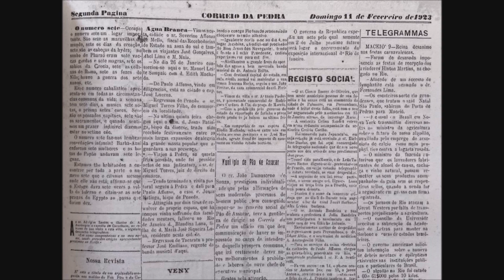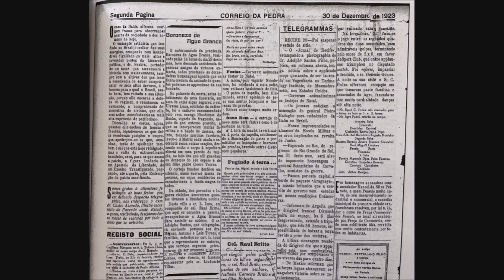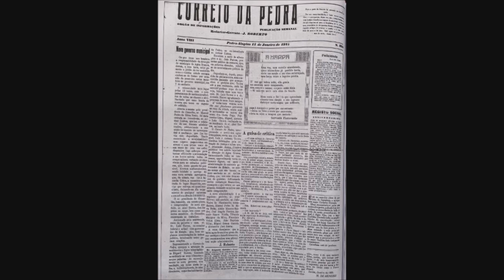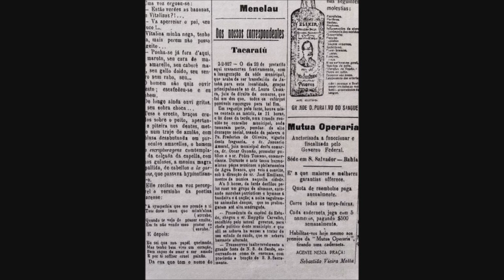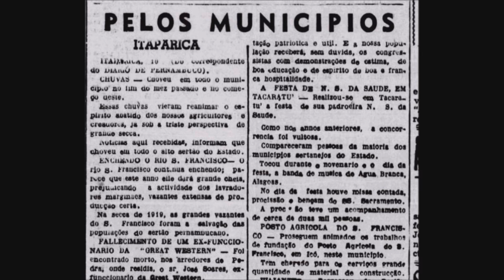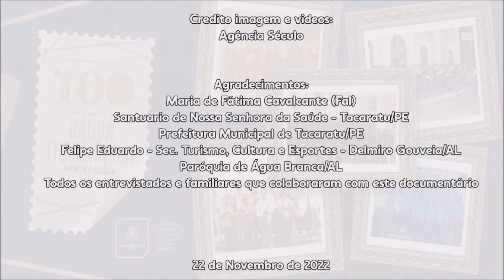Documentário Banda Filarmônica Santa Cecília de Água Branca (AL) - 100 anos de História e Tradição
Este documentário resgata a história da Banda Filarmônica Santa Cecília de Água Branca, Alagoas. A 4ª banda de música centenária do Estado de Alagoas em atividade.

Desde 1922, vem projetando a arte água-branquense através da música para o mundo. Diversos musicistas e maestros fizeram parte dessa história, carregando o amor e a paixão musical nas veias, passando de geração em geração.

Produção: João Henrique Siqueira, Valério Gonçalves do Amaral

Edição e Finalização: Gugu Sandes (RS Stúdio)

Realização: Prefeitura de Água Branca
- Secretaria Municipal de Juventude, Cultura, Turismo e Desportos
- Diretoria de Comunicação
- Banda Filarmônica Santa Cecília

Água Branca, Alagoas. 22 de novembro de 2022.